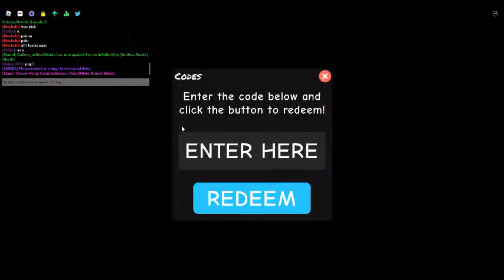woo hoo! [] Roblox Funky Friday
i play a song idk how to spell! i like the beat but happy thanksgiving or halloween!!
hopefully it isnt copyrighted